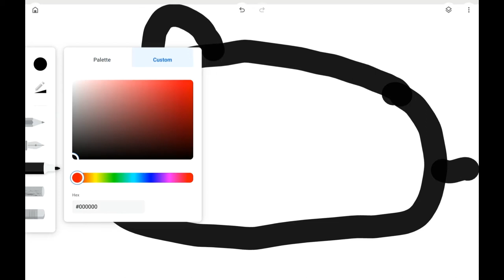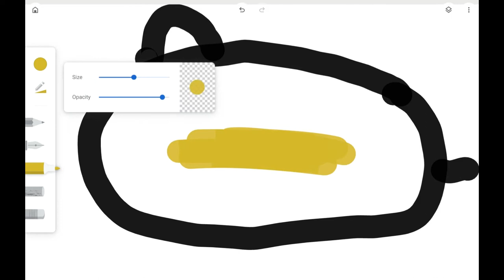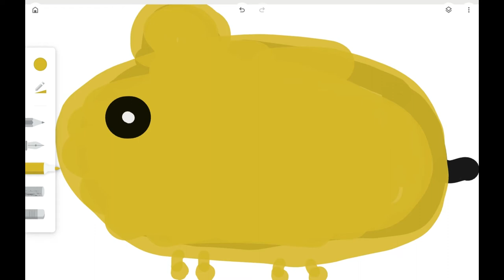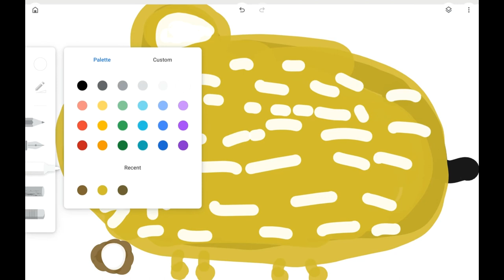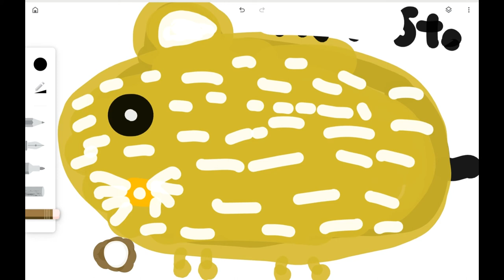Painting My Hamster Using Lenovo Chromebook Duet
gadget : lenovo chromebook duet 10" + USI Pen